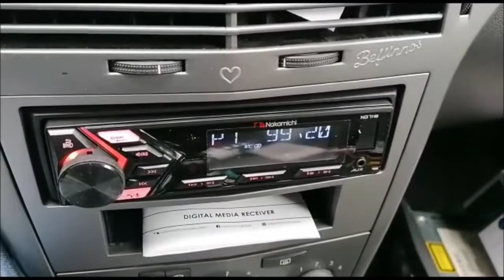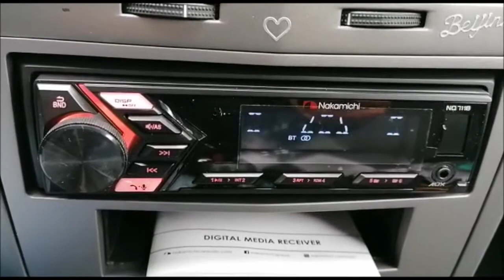Justifica receber multa por estar ao telemovel? | Car Gift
Justifica receber multa por estar ao telemóvel? Temos rádios com bluetooth ou kits mãos-livres.
Por vezes somos questionados sobre a troca do auto radio e ás vezes dizem que "sai caro". Temos aqui um exemplo que o Augusto da SparkRacer me Braga nos enviou. A cliente estava a falar ao telefone enquanto conduzia e apanhou uma multa... E trocou de auto rádio depois da multa.

CAR GIFT- A EVOLUIR A TECNOLOGIA AUTOMÓVEL
Sensores de Estacionamento | Alarmes | Fechos Centrais | Localizadores | Emuladores | Módulos de luzes | Rádios | Som e Multimédia

- Fazemos envios por CTT